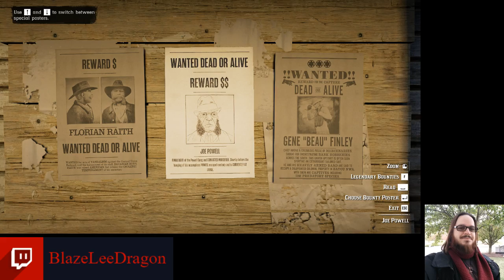Highlight: Bounty Hunter Tales: Ep05 - Mr Sideburns